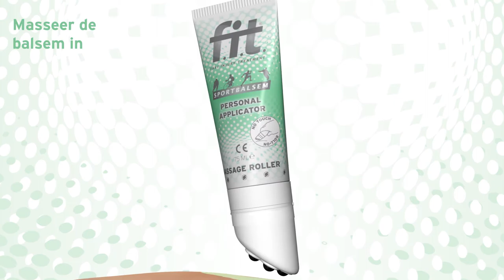FIT sportbalsem tube met applicator à 75 ml. Bekijk de instructievideo voor uitleg over het gebruik.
FIT sportbalsem tube met applicator à 75 ml. FIT sportbalsem is zo samengesteld dat het snel in het aangedane gebied wordt opgenomen en de doorbloeding stimuleert. Eén van de belangrijkste ingrediënten heeft de eigenschap om, zodra deze het getraumatiseerde gebied heeft bereikt, de afvalstoffen (cytokinen) af te breken.

De afvalstoffen hebben een grote aantrekkingskracht tot de zenuwwortels in het betrokken gebied en veroorzaken diverse gradaties van pijn. Deze twee eigenschappen van verhoogde doorbloeding en afbraak van afvalstoffen, geven snel na het opbrengen van FIT sportbalsem op het aangedane gebied al een verlichtend gevoel.

FIT sportbalsem kunt u ook goed gebruiken tijdens sportmassages door het te combineren met FIT professional care massageolie . De FIT sportmassage olie kenmerkt zich door een hoogwaardige samenstelling, op basis van effectieve en dermatologisch verantwoorde ingrediënten en is daardoor ook geschikt voor de gevoelige huid. FIT professional care massageolie helpt bij het leveren van maximale prestaties.

Werking FIT sportbalsem applicator:
Voor het eerste gebruik: draai de volledige applicatiekop los en verwijder seal van de tube. Plaats hierna de applicatiekop terug
Draai het uiteinde van de applicatiekop naar de ON-stand en breng met een masserende beweging de gewenste hoeveelheid F.I.T. Sportbalsem aan op de huid
Houd de tube even met de opening omhoog zodat deze zich vult met lucht tot de oorspronkelijke vorm hersteld is
Draai de applicatiekop naar de OFF-stand. Zo behoudt de tube zijn stevigheid bij het inmasseren
Masseer F.I.T. Sportbalsem verder in met behulp van de applicatiekop
Vervolg massage tot de balsem voldoende is ingetrokken en de applicatiekop geen balsem meer bevat
FIT sportbalsem met applicator ml kan worden toegepast bij:
Sportblessures
Preventie van blessures
Snel herstel na sportinspanning
Artritis
Chronische pijn
Pijn aan onderrug, heup en nek
Gewrichtspijn, schouderpijn
Spierpijn
Slijmbeursontsteking
Peesontsteking
Overbelaste spieren en verstuikingen
Ischialgiepijn (been)
Carpaal tunnel syndroom
Fibromyalgiepijnen
Zoektermen: FITsportmassagebalsem, FITsportbalsem, FITsportbalm, FITmassage

Ingrediënten FIT sportbalsem:
Aqua, Gaultheria Procumbens, Eucalyptus Globulus, Paraffinum Liquidum, Glyceryl Stearate, Turpentine, Cetearyl Alcohol, Menthol, Glycerin, Sodium Cetearyl Sulfate, Dimethicone, Camphor, Ethylhexylglycerin, Phenoxyethanol, CI 19140, CI 42051, Limonene, Benzyl Alcohol, Benzyl Benzoate.

Inhoud:
Tube met applicator à 75 ml

FRAMO is dé one-stop-shop voor verzorginsproducten. Daarnaast staat zij natuurlijk bekend als dé leverancier van traditionele fysiotherapie en "sport" verzorgingsmaterialen.

In de loop der jaren is FRAMO uitgegroeid tot een belangrijke speler in de wereld van fysiotherapie, sportverzorging, wellness, pedicure en EHBO-BHV materialen en bijbehorende artikelen. De inspanningen om zo milieuvriendelijk en maatschappelijk verantwoord mogelijk te werken, zijn beloond met hoge waarderingen. Vanuit ons ruim opgezette logistiek centrum in Duiven bieden wij onze klanten een bijzonder compleet assortiment en diverse diensten zoals voorraadbeheer.